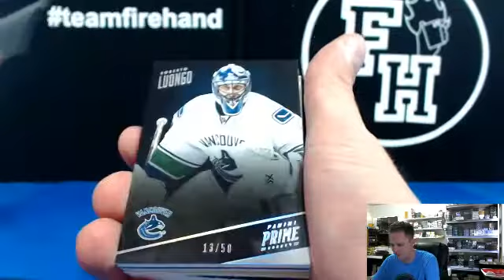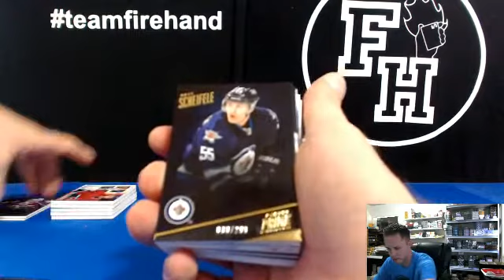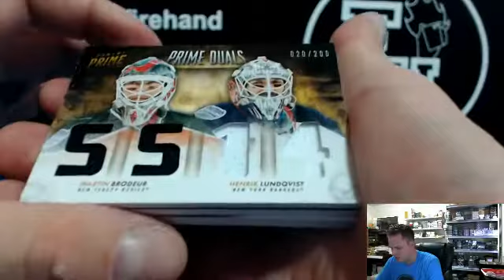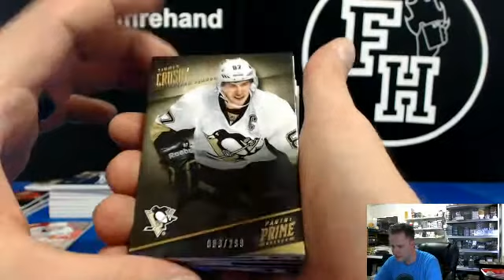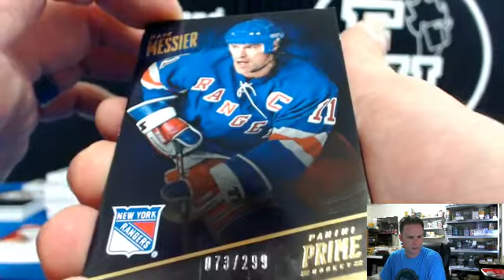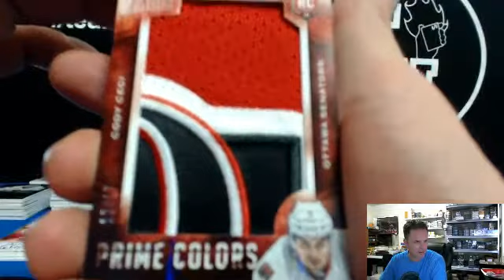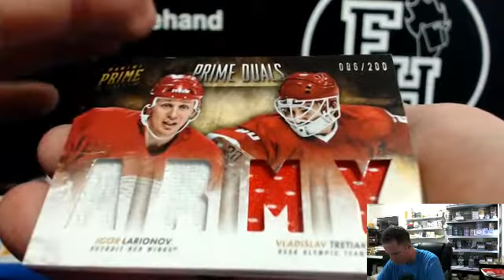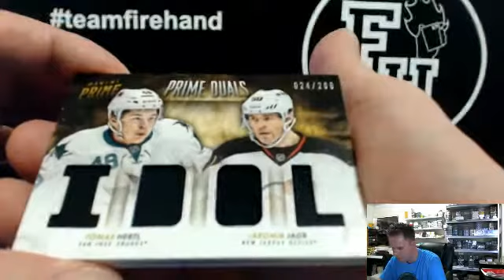2013-14 Prime Hockey 8 Box Case Break #3 ~ 8/6/14